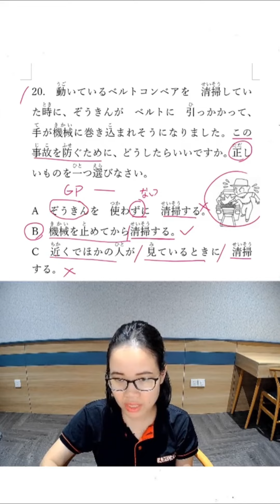Ôn tập Tokutei Thực Phẩm - Phần thi hình ảnh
Hình 20 挟まれ・巻き込まれ (bị kẹp, cuốn)

Video này Vi sensei sẽ ôn luyện phần thi hình ảnh, những kiến thức trọng tâm này sẽ giúp bạn dễ dàng lấy điểm trong kỳ thi Tokutei Thực Phẩm sắp tới.  Hãy xem ngay video của chúng tôi!

Nếu bạn muốn học hỏi, giao lưu và tư vấn chi tiết hơn về visa tokutei ginou hãy gia nhập cộng đồng của Rakuraku Tokutei.
📍Fanpage:   / rakuraku.tokutei

📍Group:   / huongdanluyenthitokutei

Cảm ơn bạn đã theo dõi và chúc bạn thành công trong kỳ thi của mình!